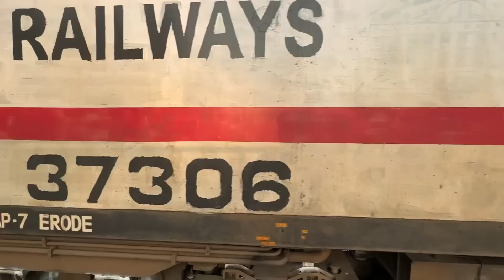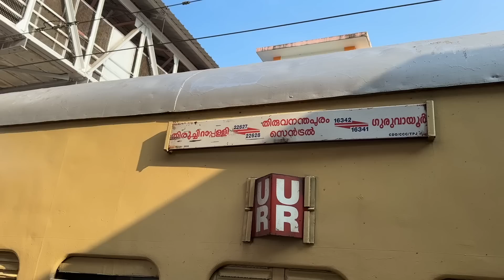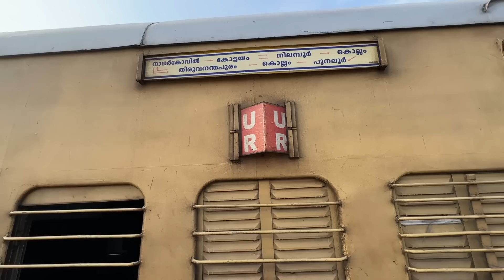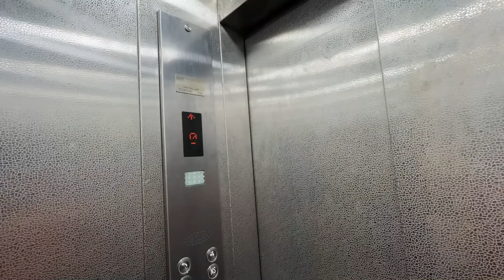ട്രെയിൻ മാറി കേറിയപ്പോൾ 🥵 | Train Journey to Thenmala - Part 1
0:00 - Intro
1:19 - Journey on Vanchinad
4:08 - Getting down at Kayamkulam
4:50 - Journey to Kollam
6:10 - Reached Kollam
7:49 - Meeting Godwin
12:26 - Journey from Kollam to Punalur
29:28 - Arriving Punalur
30:17 - Attaching Banker